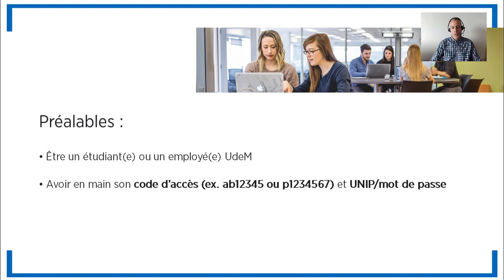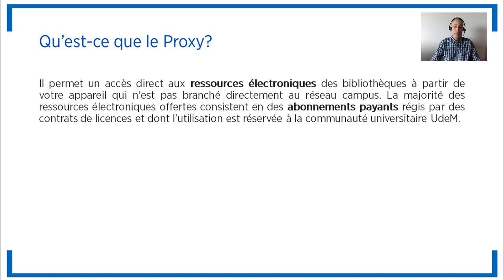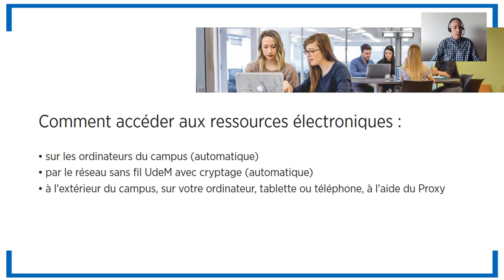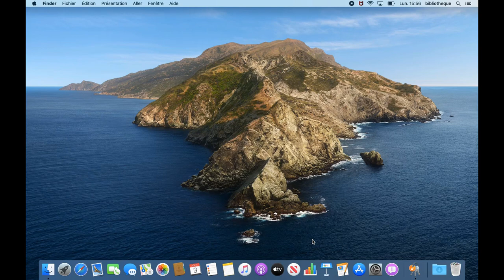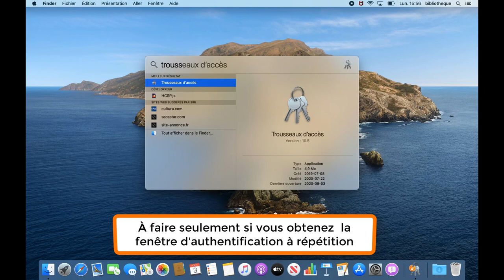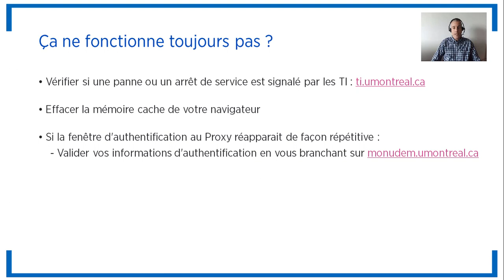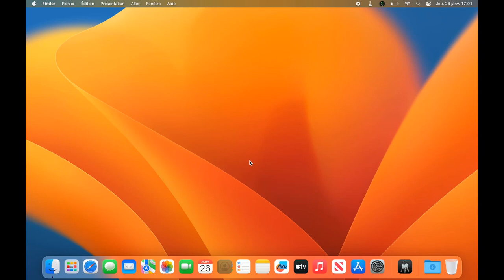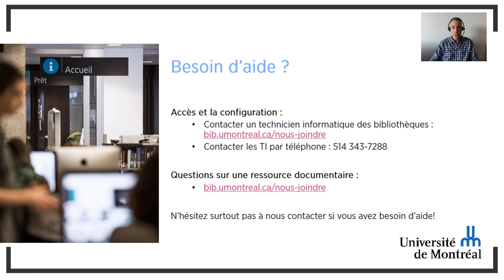Configurer Proxy sous macOS 10.13 à 12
Configurer Proxy sous macOS 10.13 à 12 pour avoir accès hors campus aux ressources documentaires électroniques.

0:00 Introduction
0:29 Qu’est-ce que le Proxy?
1:20 Configurer le Proxy
2:09 Tester le Proxy
3:40 En cas de problème
4:41 Désinstaller le Proxy
5:57 Besoin d’aide ?